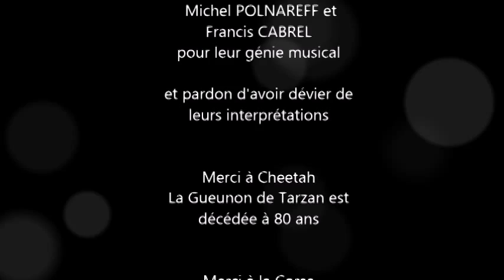J'veux partir Corse 2014